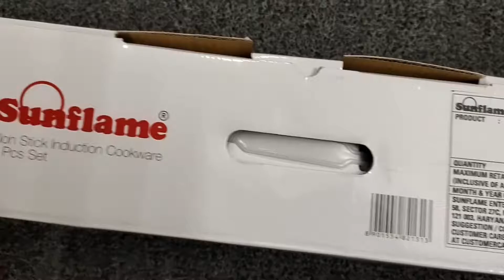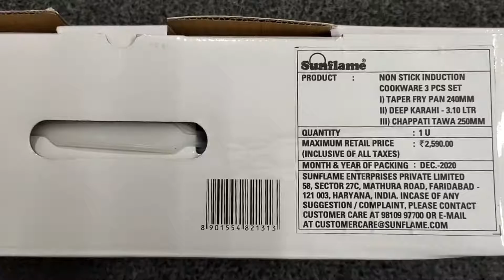Sunflame Non-Stick Cookware Set with Induction Base | Sunflame Non-Stick Aluminium Cookware Set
Sunflame Non-StickCookwareSet with InductionBase | Sunflame Non-Stick AluminiumCookwareSet .
✅ My Gadgets -
Laptop for Video Editing
Gadget InfoLine
GadgetInfoLine
Gadget_InfoLine